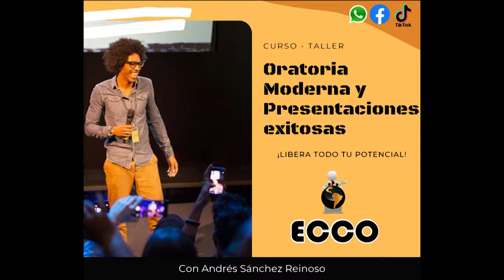PRESENTACIONES EXITOSAS DE ALTO NIVEL - MÉTODO ECCO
¿Sufres de pánico escénico?, ¿No puedes desenvolverte con excelencia?
¿Estas próximo a defender tu tesis y no sabes como?
Con el método ECCO todos tus miedos desaparecerán y podrás mejorar tu potencial.